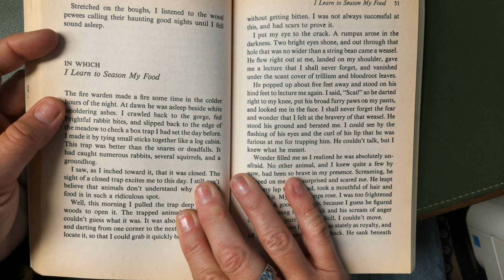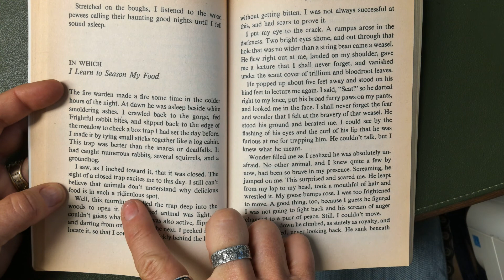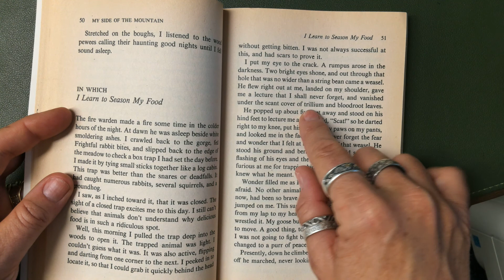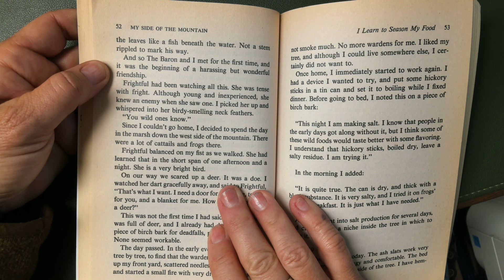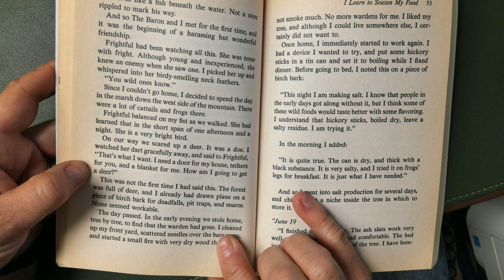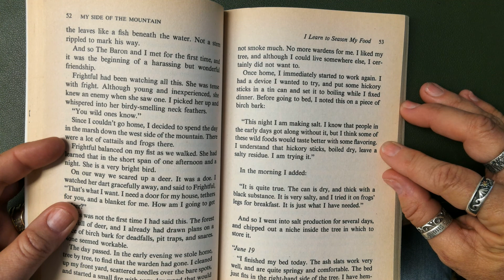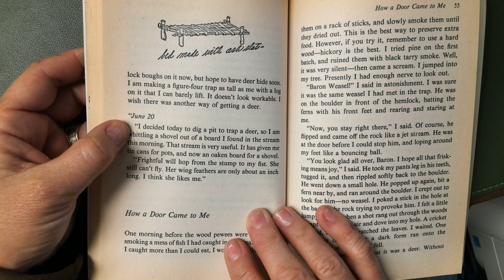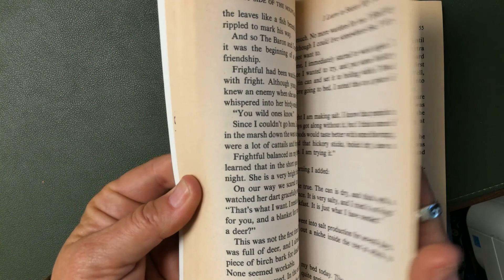My Side of the Mountain - Chapter 9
Chapter 9 of My Side of the Mountain by Jean Craighead George - In Which I Learn to Season My Food